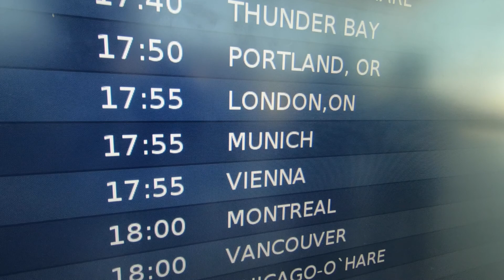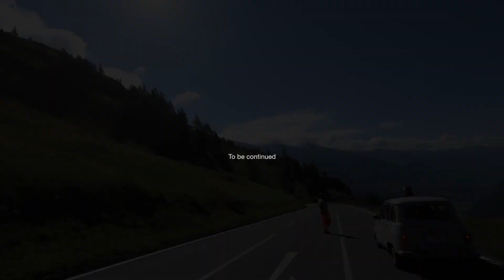2018 BMW 340i European Delivery Canada Honeymoon Highlight Part 1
Thanks for checking out part 1 of our European Delivery and honeymoon from June 2018.

After our wedding we flew to Munich to start our honeymoon and to take delivery of our 2018 BMW 340i at BMW Welt through the BMW European Delivery program. From there we traveled to nearly 2,600 kilometres to Austria (Hallstatt, Linz, Vienna), Hungary (Budapest), Italy (Venice, Milan, Como), Switzerland (Lucerne, Zurich), and back to Munich on an incredible adventure we will never forget.

Thank you to BMW, BMW Canada, BMW Welt, Endras BMW in Ajax Canada, and my loving wife for making this trip possible.

Music: Kaskade x Inukshuk - A World As Cold As Stone Mashup